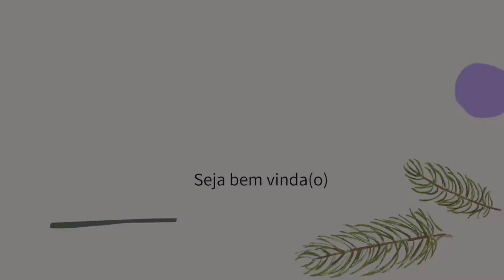Estava dando tudo errado, Que susto!😭